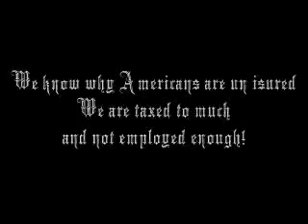Meet the Press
Democrats plan to run on health reform in 2010